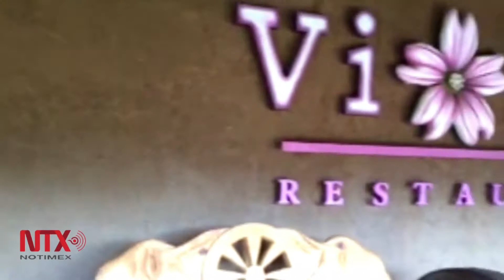Rana en cautiverio, opción nutritiva que se fomentan en Jalisco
La carne de rana es blanca, hipoalergénica, libre de colesterol y poca grasa